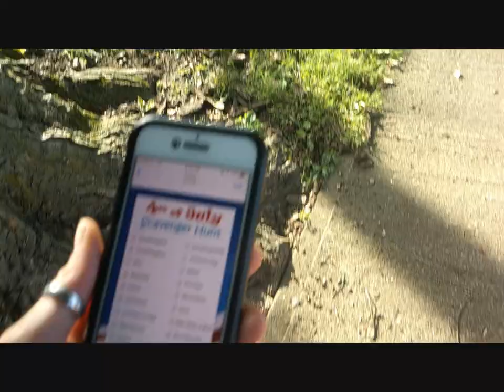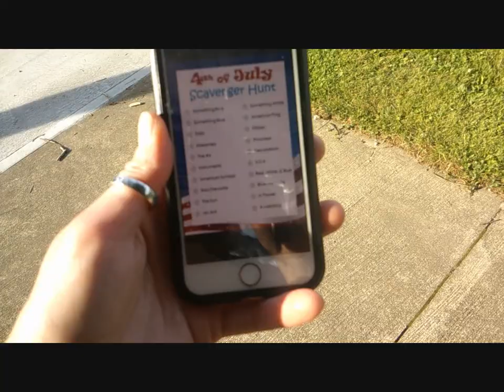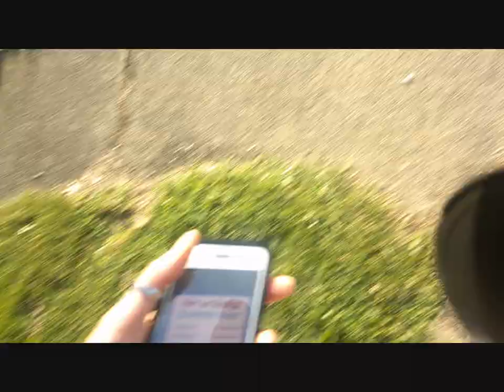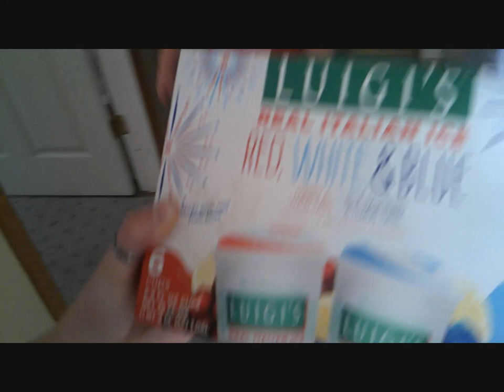[FOURTH OF JULY CELEBRATION]- DAY 1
We are having a week long Fourth of July celebration! Today was a SCAVENGER HUNT and Italian Ice!

Family account: @thebaywatchfam
Momma Bay account: @eybaybay05
Tayler Bay account: @taylers2011
Quinn Bay account: @quinniemak13
Lucas Bay account: @lucasgb2014